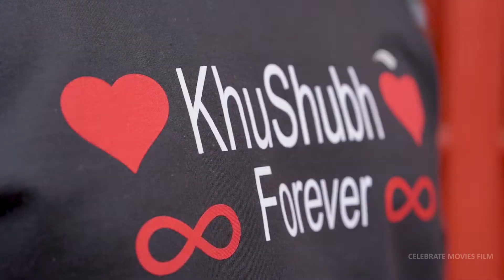BEST PRE WEDDING 2020 || SHUBHAM & KHUSHDEEP || CELEBRATE MOVIES WEDDING PHOTOGRAPHY || CHANDIGARH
Any Query or Booking
PHOTOGRAPHY | VIDEOGRAPHY | PRE WEDDING | WEDDING SHOOT